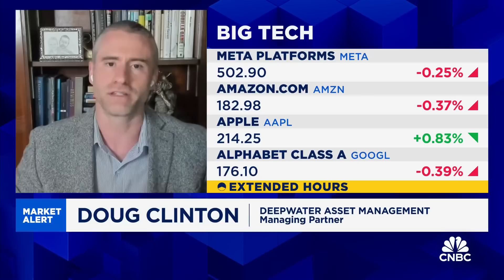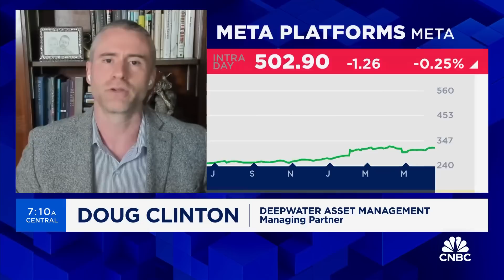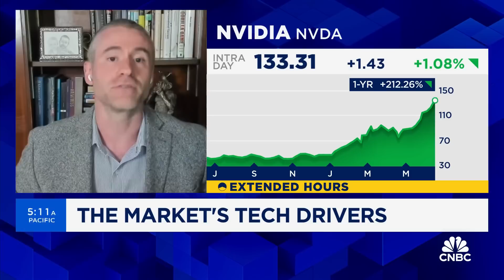The AI infrastructure build could still last several years, says Deepwater's Doug Clinton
Doug Clinton, Deepwater Asset Management managing partner, joins 'Squawk Box' to discuss the state of the tech sector, state of the AI technology race, the divergence among hardware and software companies, and more.